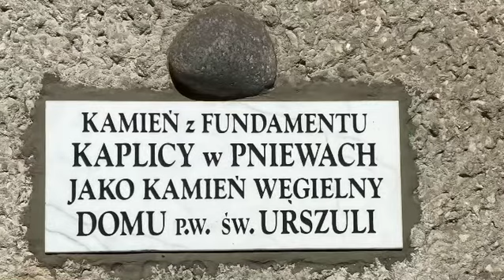Lipnica Murowana, 16 maja 2021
Rekolekcje